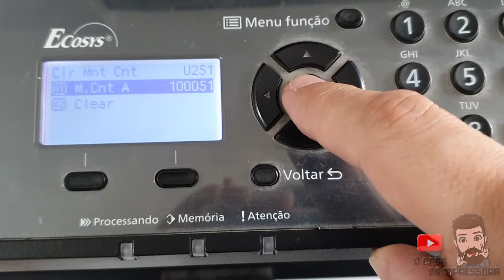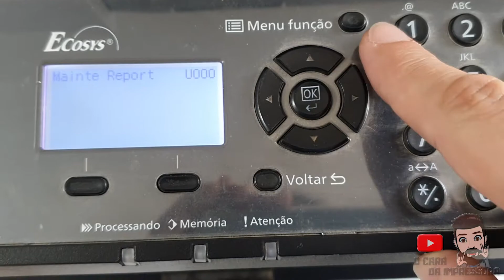Como fazer reset do kit de manutenção - Kyocera M2040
No vídeo de hoje mostro como realizar o reset da mensagem "Substituir MK" no modelo M2040 da Kyocera.